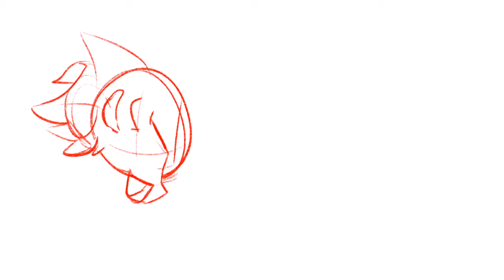Double Time Lapse: Happy Birthday Ekto!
Two art pieces I made for Ekto Hunter (@ektohunter on Twitter) of both his current fursonas he uses most frequently, Ekto the Husky and Ekto the dragon!

Sorry the pieces are oriented weird. I wanted to have them play side by side but couldn’t figure out how to do that so...